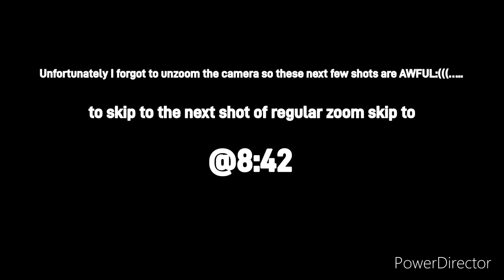I CAUGHT MY FIRST GAR FISH!!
I went down to the local river for some cat fishing but a surprise awaited me!!